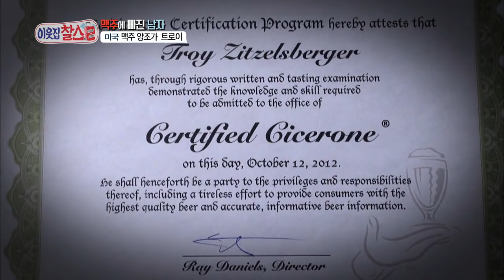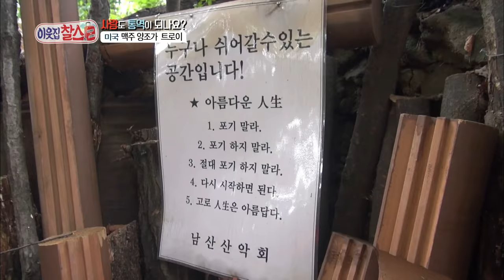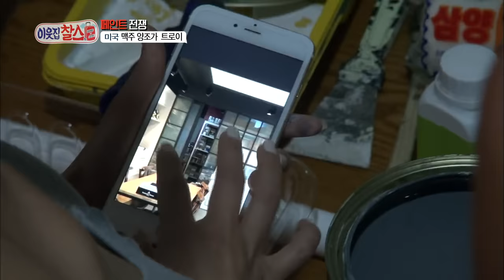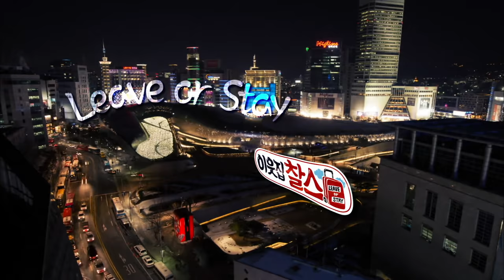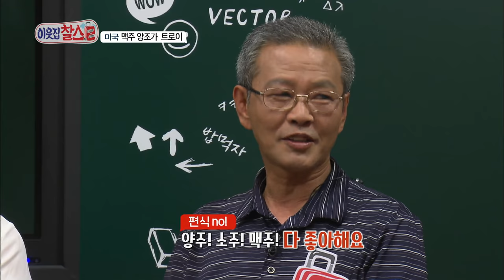My Neighbor, Charles | 이웃집 찰스 - Ep.76 [ENG/2016.08.12]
- Ep.76: Cicerone Troy from the U.S. is always busy with making beer. From managing his beer restaurant and newlywed life, let's look into his life in Korea!